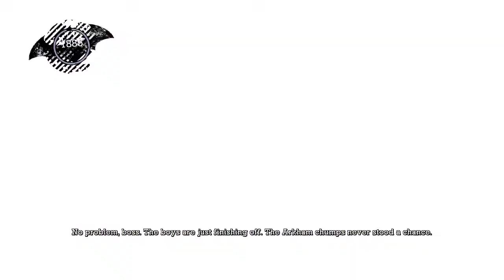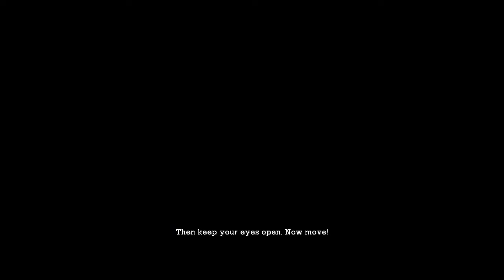Let's Play Batman: Arkham Asylum - 03 Elevator Samsh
But Harley Quinn IS pretty hot